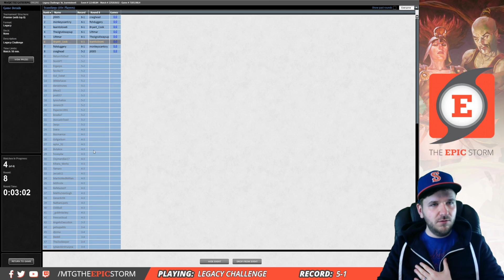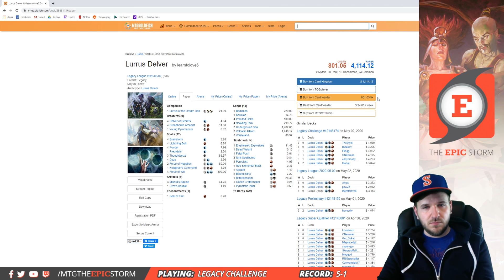Legacy Challenge - 05/03/20 - Top 8 vs. Grixis Delver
Bryant_Cook vs. learntolove6 - 2-1